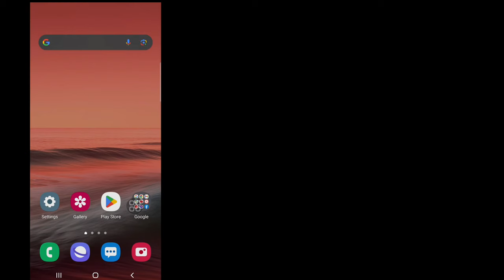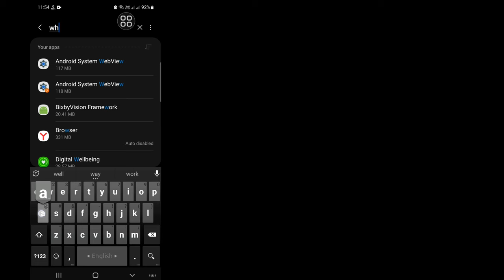How To Logout WhatsApp Account [ Android & iOS ]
Do You Want To Logout WhatsApp Account In Android & iOS? If Yes This Video Is For You. In This Video I Will Show You How To Logout WhatsApp Account. I Will Show The Easiest & Latest Process To Logout Whatsapp Account. So Keep Watching The Full Video Without Skipped To Learn How To Logout WhatsApp Account [ Android & iOS ] | How To Logout Whatsapp Account.

Your Quire About How To Logout WhatsApp Account :

How To Logout Whatsapp Account.
How To Logout Whatsapp.
Logout Whatsapp.
Logout Whatsapp Account.
How To Logout Whatsapp Account In Mobile.